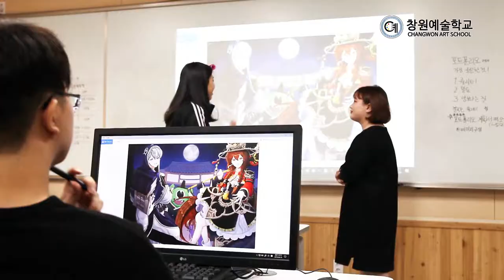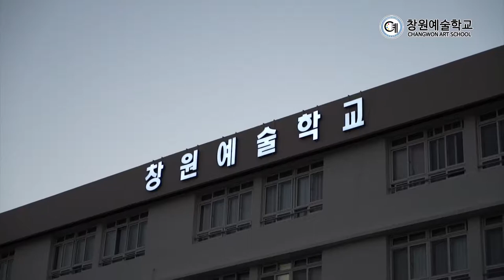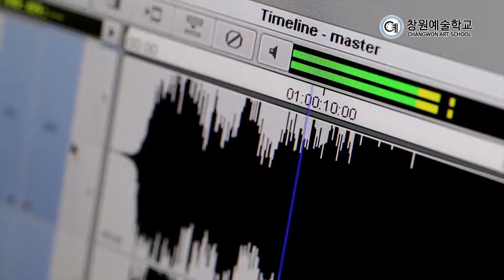2019창원예술학교홍보영상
창원예술학교는 경남 교육청에서 설립한 고등학교 3학년을 위한 위탁학교입니다. 실용음악과 미술을 진로로 삼은 학생들을 1년간 예술을 중점적으로 교육합니다. 1년에 두 번 들려줌 음악회와 보여줌 전시회를 통해 학생들의 기량을 선보이는 행사를 합니다.